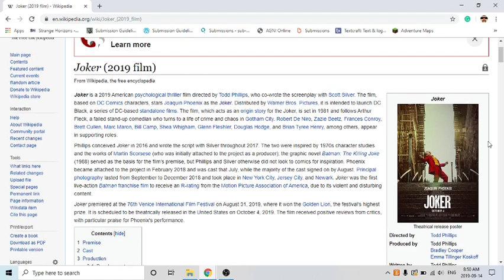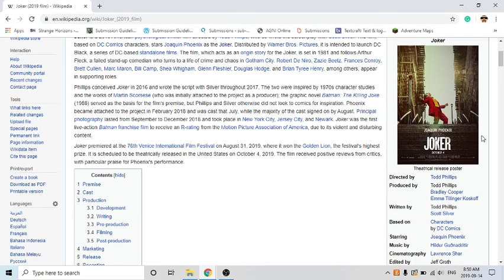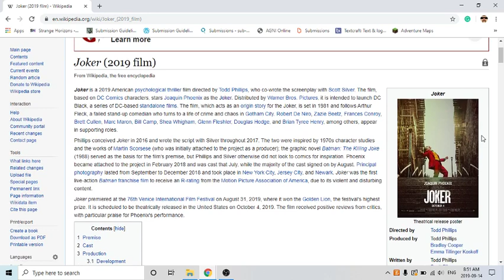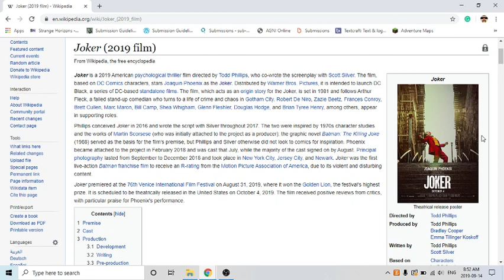Joker Will Not Crossover, Riddler and Lex Luthor Movies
Hey Guys This is TheAdminShines with another VIDEO!

TorqueDawg

Google +
TorqueDawg